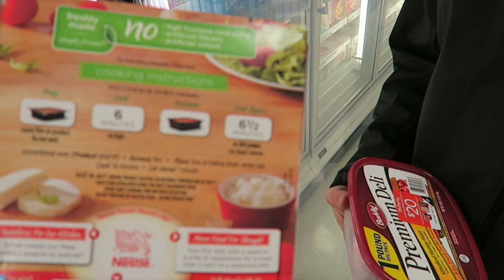Jeremy Rhydes' Holiday Special (ft. Valhalla Mike)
Enjoy our holiday special with snowmen explosions, snowmobiles, camping, and a celebratory feast!! Merry Christmas everyone! Stay safe and ride on!! :)

Music from:

August Burns Red - "Jingle Bells", "We Wish You A Merry Christmas" and "Winter Wonderland"

Television's Greatest Hits Band - "Jeopardy Theme"

Twin Musicom - "We Wish You A Merry Christmas"